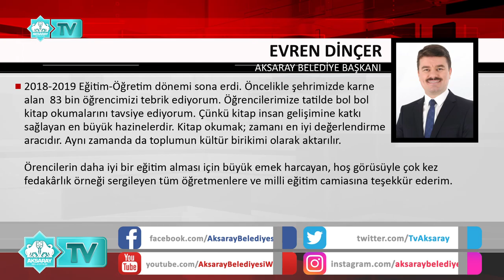BAŞKAN DİNÇER, SONA EREN 2018-2019 EĞİTİM-ÖĞRETİM YILI DOLAYISIYLA BİR MESAJ YAYIMLADI.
BELEDİYE BAŞKANI EVREN DİNÇER MESAJINDA, “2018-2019 EĞİTİM –ÖĞRETİM DÖNEMİ SONA ERDİ. ÖNCELİKLE ŞEHRİMİZDE KARNE ALAN  83 BİN ÖĞRENCİMİZİ TEBRİK EDİYORUM. ÖĞRENCİLERİMİZE TATİLDE BOL BOL KİTAP OKUMALARINI TAVSİYE EDİYORUM. ÇÜNKÜ KİTAP İNSAN GELİŞİMİNE KATKI SAĞLAYAN EN BÜYÜK HAZİNELERDİR. KİTAP OKUMAK; ZAMANI EN İYİ DEĞERLENDİRME ARACIDIR. AYNI ZAMANDA DA TOPLUMUN KÜLTÜR BİRİKİMİ OLARAK AKTARILIR” İFADELERİNİ KULLANDI.
BAŞKAN DİNÇER MESAJININ SON BÖLÜMÜNDE İSE ÖĞRENCİLERİN DAHA İYİ BİR EĞİTİM ALMASI İÇİN BÜYÜK EMEK HARCAYAN, HOŞ GÖRÜSÜYLE ÇOK KEZ FEDAKÂRLIK ÖRNEĞİ SERGİLEYEN TÜM ÖĞRETMENLERE VE MİLLİ EĞİTİM CAMİASINA TEŞEKKÜR ETTİ.